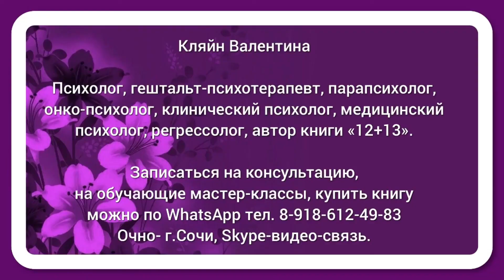Как убрать страх после аварии?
Появление страха вождения после ДТП вполне естественно. У людей, побывавших в автомобильной аварии, часто развивается посттравматическое стрессовое расстройство. Эта мощная фобия оказывает значительное влияние на жизнь человека и может привести даже к полному отказу от вождения. Лишь правильные действия и обращение к специалистам могут убрать этот страх.

Чтобы СКАЧАТЬ БЕСПЛАТНО книгу

📚 «Обнуление страхов. Самостоятельное применение метода ДПДГ»
Кляйн Валентины,

НАЖМИ НА ССЫЛКУ 👇🏻